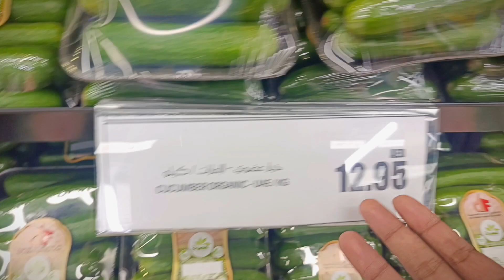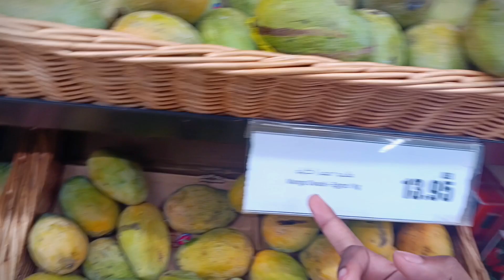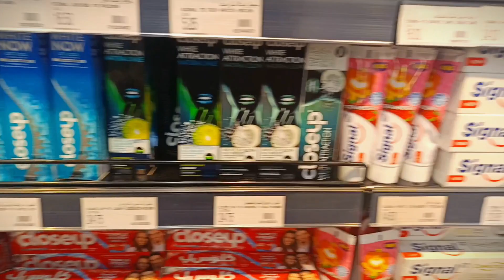Dubai Hyper Mart Mein Grocery Krny Gy | Dubai Ki Problems |Expensive Things| Czn Ka Interview Liyaa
In this Vlog We Went To Hyper Mart To Do Grocery, And We get to know that things Are very expensive here.
i Interview my Czn who is working in Dubai
Overall you will enjoy the vlog